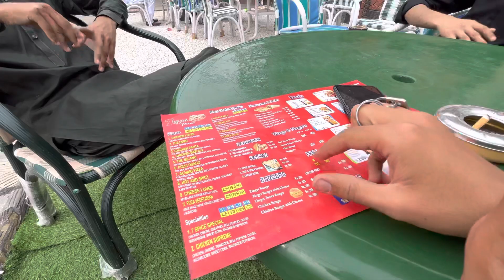Special Eid vlog 😁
CREDIT